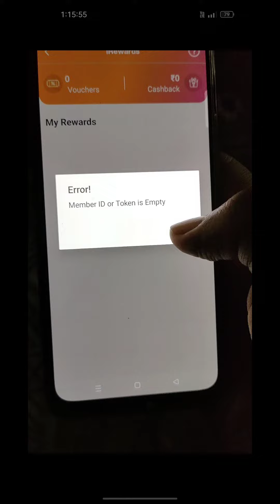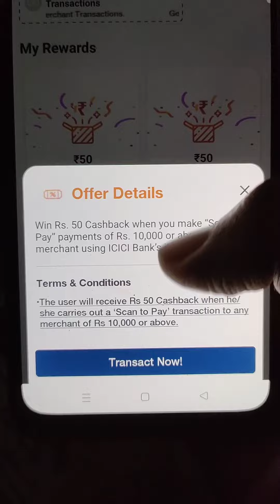member id or token is empty | imobile pay cashback not received